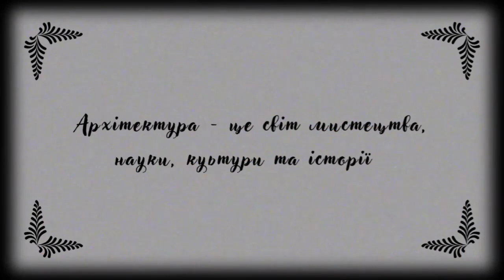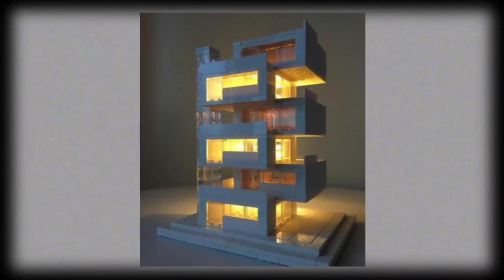Архітектурна школа Центру освітніх інновацій. STEAM-FEST-2023. Керівник - Світлана Погорєлова